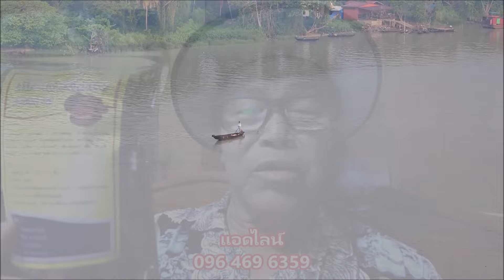เจดีย์ชเวม๊อกเตา,เมืองพะสิม,ปะเต็ง,พม่า,ตลาดเย็น,Night market,Shwe Moke Htaw Pagoda,Pathein,Myanmar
เจดีย์ชเวม๊อกเตา,เมืองพะสิม,ปะเต็ง,พม่า,ตลาดเย็น,Night market,Shwe Moke Htaw Pagoda,Pathein,Myanmar#anankemthong